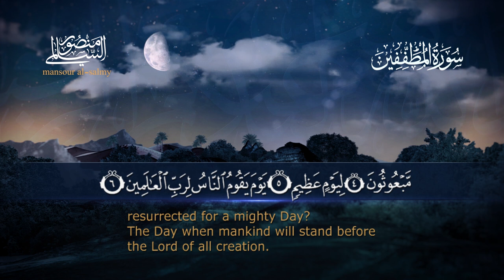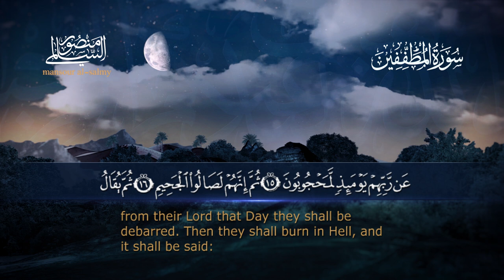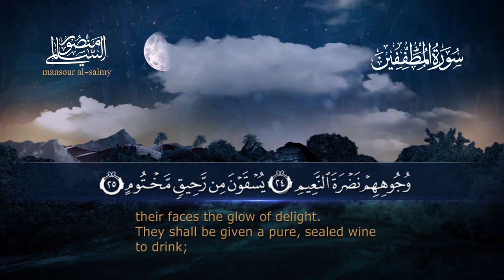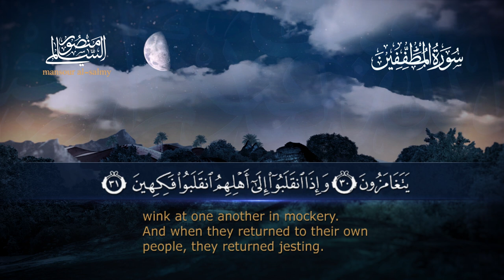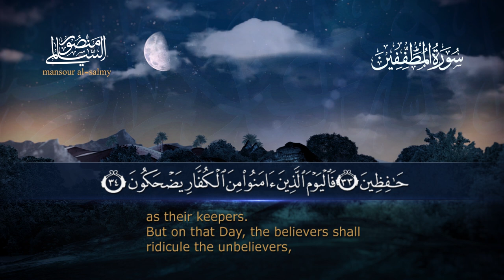سورة المطففين || القارئ منصور السالمي 1444هـ Surah Al-Mutaffifeen _ Mansour Al-Salmi